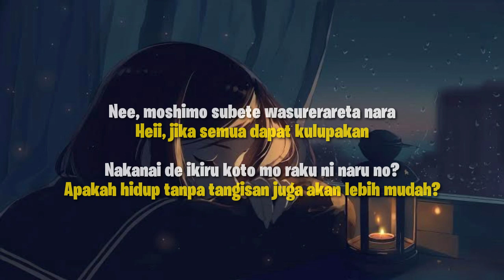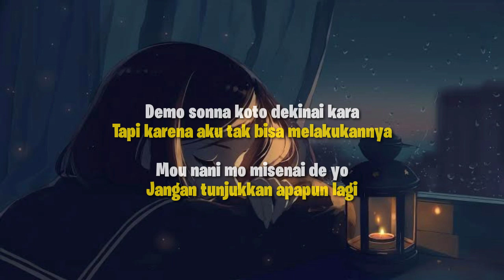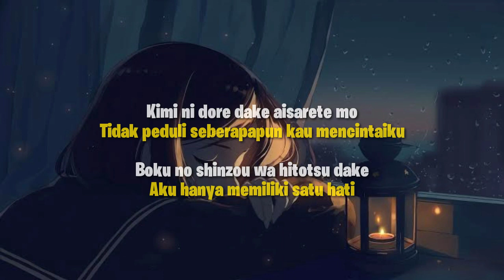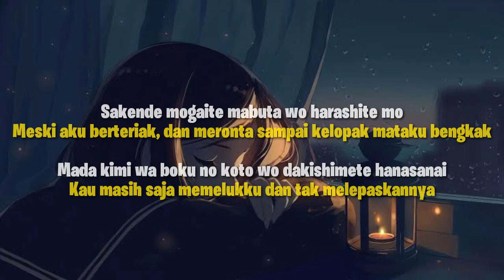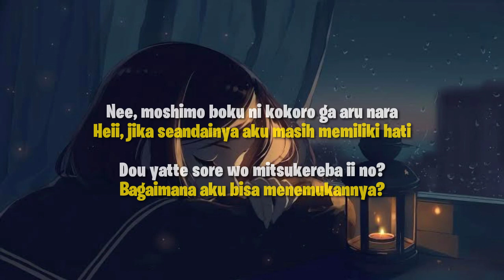Kokoronasi (tanpa hati) - Gumi | lyrics dan terjemahan | lagu sedih jepang